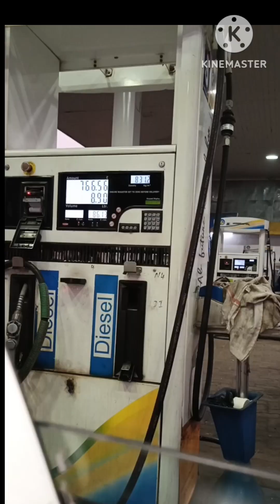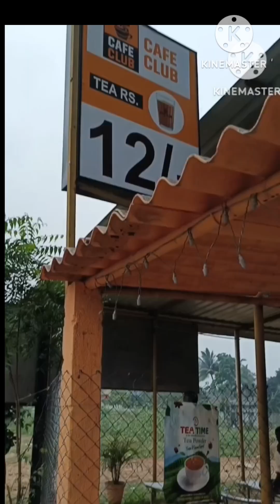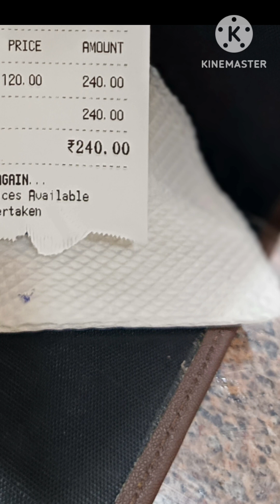Karaikal to Chennai Meeting With conference day 1minevlog part 1